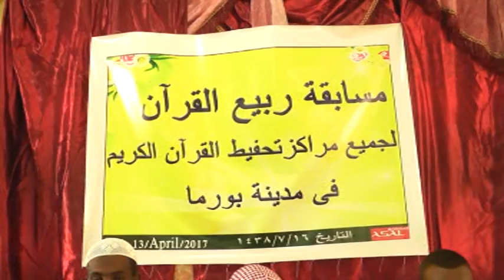Daawo:Tartanka Quraanka Kariimka Ah Oo Galabta Lagu Qabtay Borama